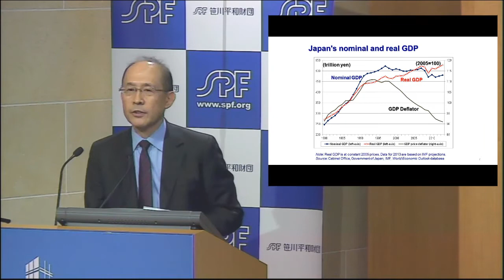High-Level Panels on Japan-US Common Economic Challenges, Part II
The Peterson Institute for International Economics (PIIE), the Sasakawa Peace Foundation USA, and the Sasakawa Peace Foundation Japan launched a new multiyear project, the High-Level Working Group on Japan-US Common Economic Challenges. The second part of the public seminar held June 3, 2014, at the Peterson Institute was entitled "Integrating Long-term and Short-run Macro Policies." Participants included: Richard Clarida, Columbia University; Peter Fisher, Dartmouth University; Takatoshi Ito, National Graduate Institute for Policy Studies and Columbia; and Masahiro Kawai, University of Tokyo, Graduate School of Public Policy. Motoshige Itoh, University of Tokyo, and Adam S. Posen, PIIE, gave the concluding remarks.